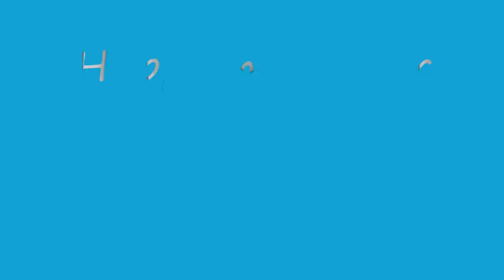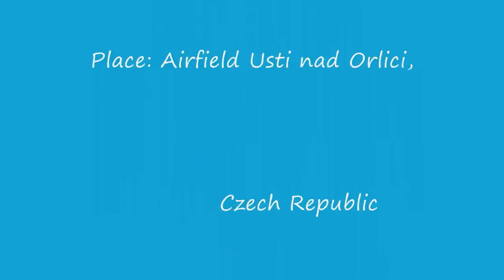Lambada air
Silvestrovský let